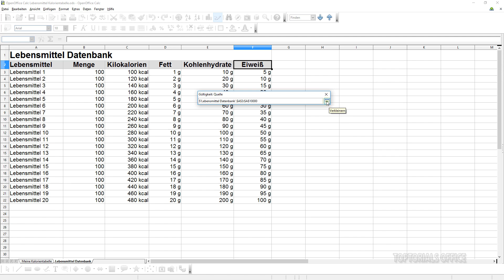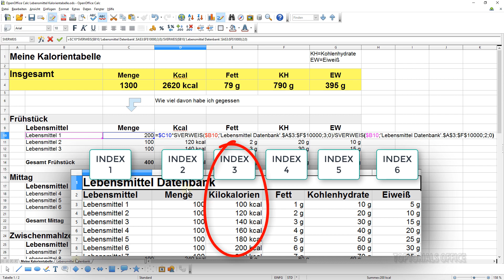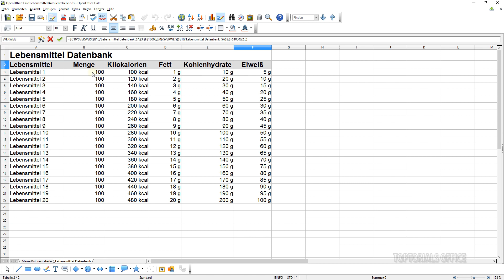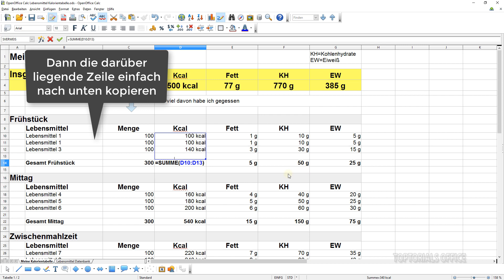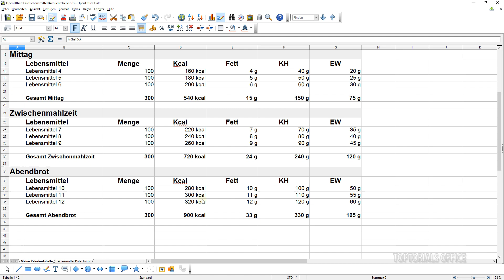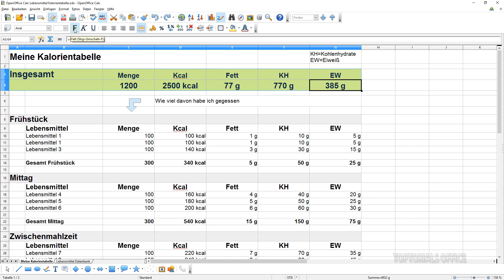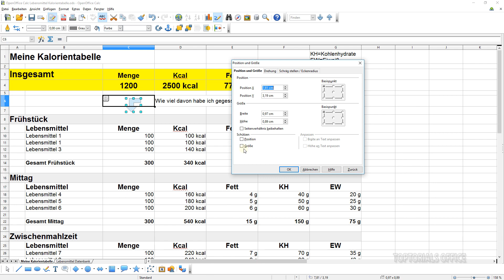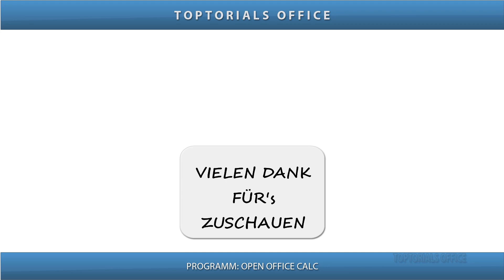Eigene Kalorientabelle erstellen + Download (OpenOffice Calc)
In diesem Tutorial zeige ich Euch wie Ihr mit OpenOffice Calc Eure eigene Kalorientabelle erstellen könnt. Hier habe ich eine extra Tabelle benutzt die Ihr als Lebensmittel Datenbank nutzen könnt. Es gibt in der ersten Tabelle auch unterschiedliche Bereiche wie Frühstück, Mittag, Abendbrot und natürlich auch Platz für Zwischenmahlzeiten. Damit könnt Ihr nämlich gleich mal sehen wie viele Kalorien man alleine schon zum Frühstück verdrücken kann.
Die Datei dazu könnt Ihr wie immer von meiner Website herunter laden:
Ein leicht verständliches Tutorial für Anfänger aus dem Bereich:
OpenOffice Calc